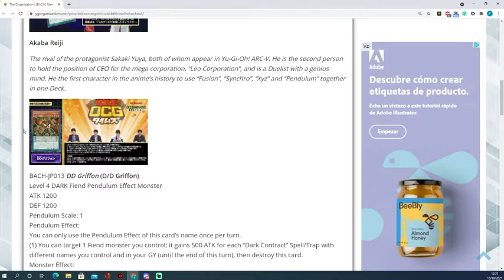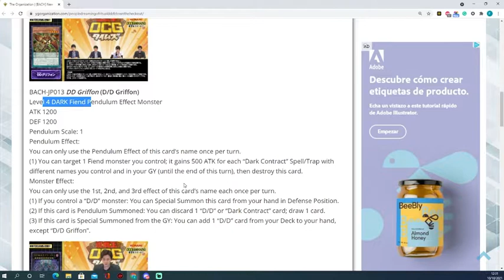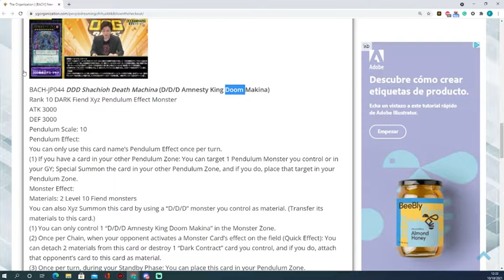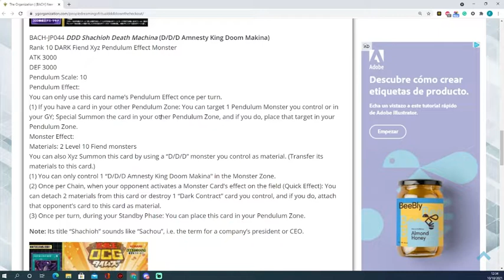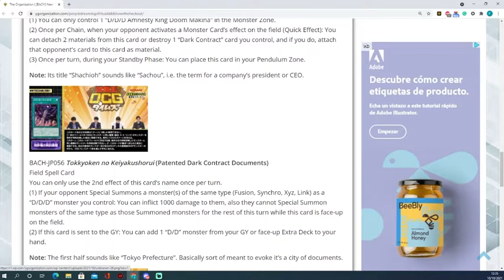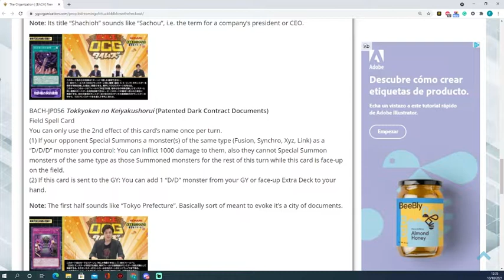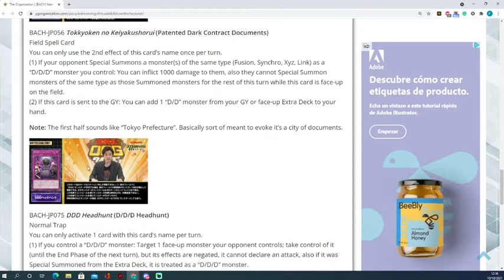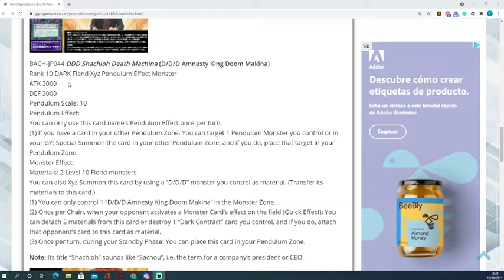NUEVO SOPORTE D/D/D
Nuevo soporte D/D/D será suficiente o el mazo seguirá olvidado?
Si quieren que haga un review  de algún otro arquetipo, que probemos algún mazo o estrategia, o creen que mi lista es basura, no duden en dejarme un comentario hablando de eso.